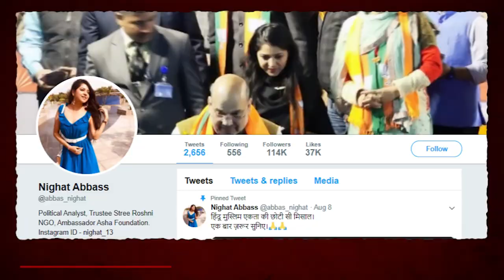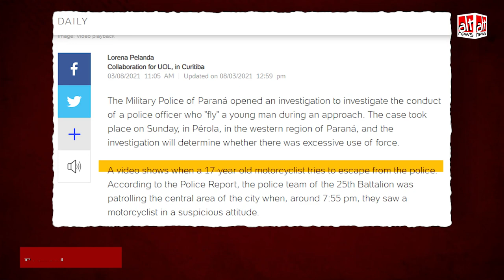Fact-Check : Srinagar में आतंकवादी को हिरासत में लेने का वीडियो बताकर शेयर की गयी क्लिप Brazil की है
A 17 year old was arrested in Brazil in a dramatic manner. A video clip of this incident was shared by Indian social media users including BJP Delhi spokesperson and a news anchor saying the clip is related to a terrorist being arrested in Srinagar.